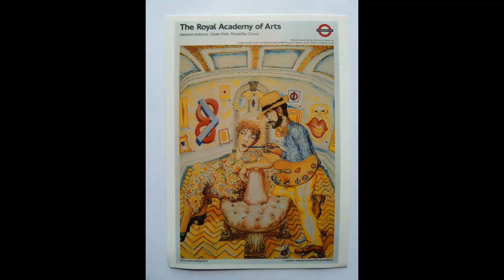Vintage British Transport Post Cards/Postcards - May 2023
Post cards/postcards I have loved and had on my walls or got out and looked at over and over again.  They all have associations with places I have visited and/or am fond of. Details below, not in order of appearance:

British Rail Publications: BRP 6, Great Western Railway Series, Paignton, Glorious South Devon, designed by Septimus Scott

British Rail Publications: BRP 20, Paignton, Family Resort, designed by Mays

British Rail Publications: BRP 25, Happy Holidays Series (1923 Grouping), Plymouth, Devon, Delightful Centre for Holidays, designed by Claude Buckle

London Transport Museum: LTM 137, London Memories – Wimbledon Common, 1918

London Transport Museum: LTM 252, Wimbledon (Tennis), 1930, designed by Henrietta (Henry) Perry

London Transport Museum: LTM 398, The Royal Academy of Arts (Royal Academy), 1990, designed by Anthony Green, R.A.

National Railway Museum: DGR 42, South Devon, designed by Frank Newbould

National Railway Museum: DGR 43, Torquay, designed by Leonard Richmond

National Railway Museum: DGR 47, East Coast by L.N.E.R. (Rowing Boat), designed by Tom Purvis

National Railway Museum: DGR 48, East Coast by L.N.E.R. (Lilo), designed by Tom Purvis

National Railway Museum: DGR 49, East Coast Resorts by LNER Excursions, designed by Tom Purvis

National Railway Museum: DGR 62, Scarborough, designed by Frank Newbould

National Railway Museum: London – rotten Row 1895, issued by London & North Eastern Railway (1923) and designed by Anna Zinkeisen

National Railway Museum: Y24, ‘Skegness is so bracing’, issued by LNER

National Railway Museum: Y61 – Y66, Walking Tours, Sun Bathing, Safe Sands, Sea Bathing, Sea Fishing, Sea Sports– a series of six issued by LNER c. 1928, designed by Tom Purvis